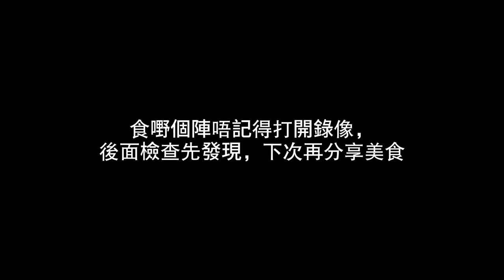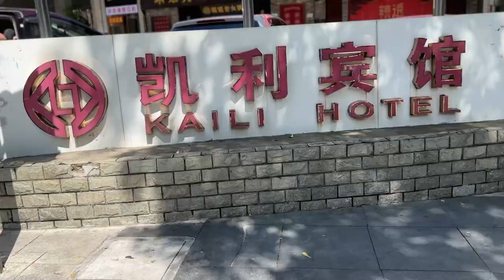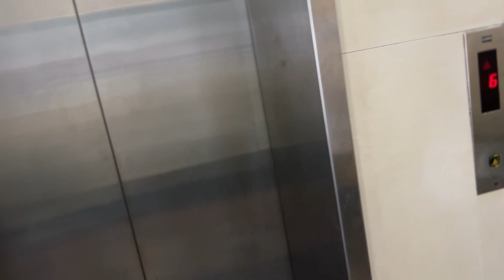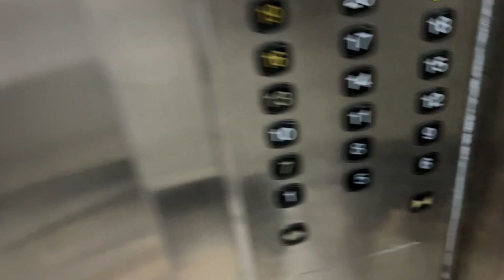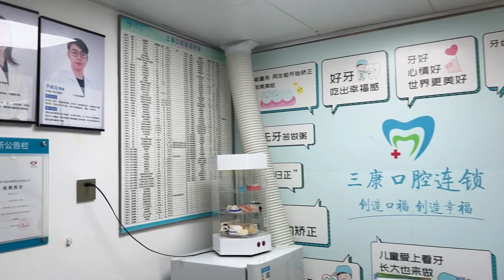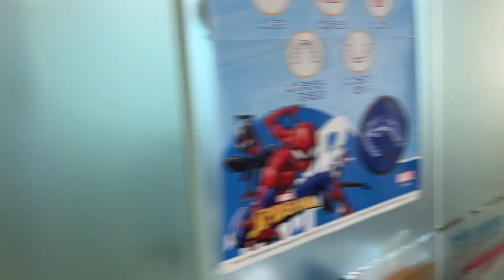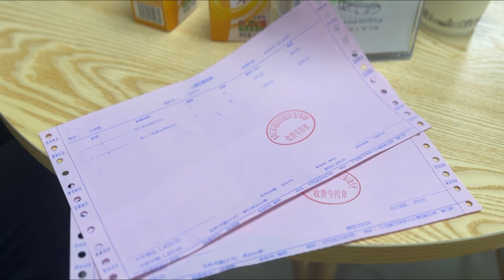深圳睇牙share｜大陸睇牙邊度好？｜深圳牙科｜洗牙200蚊，剝智慧齒1000蚊｜深圳拔牙｜深圳牙科推介｜深圳維港口腔｜免費影CT檢查｜春風路維港國貿院｜深圳牙醫｜維港口腔｜羅湖睇牙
返深圳睇牙分享，同friend洗牙+mok智慧齒1400蚊人仔，比香港睇牙慳咗好多，醫生手勢好好